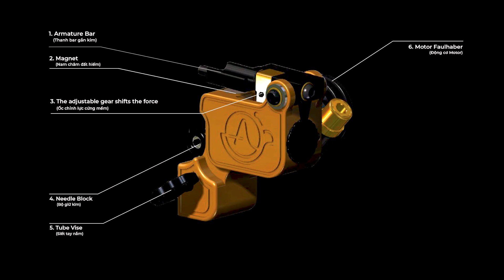Hướng dẫn Sử Dụng Máy Xăm Chuyên Nghiệp ARTFLY TURBO V1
Máy xăm   ARTFLY TURBO V1 I
Sản phẩm được thiết kế tinh xảo gọn nhẹ  với cấu trúc motor có thể tháo lắp rời  giúp thuận tiện cho việc dùng chung một motor cho nhiều khung máy khác nhau, Cơ cấu này được đánh giá cao trogn công nghệ sản xuất ngành cơ khí chính xác.

Vật liệu : Đồng thau hợp kim nguyên khối
Motor : Faulhaber Motor 11500 RPM  xuất sứ tại Germany ( Quốc gia Đức ) là thương hiệu hàng đầu thế giới về tất cả loại motor cao tốc với độ bền cao
Mức volt sử dụng : 7v - 9v

TÍNH NĂNG :

Có thể chuyển đổi Stroke với theo tác đơn gian từ 3.0mm đến 4.5mm
Có thể hỗ trợ can thiệp tùy chỉnh độ zip về lực cứng hoặc mềm để đáp ứng nhu câu đa dạng của tất cả thể loại tác phẩm
Sử dụng kim nét ( liner ) không giới hạn cho tất cả size kim
Sử dụng kim bóng và vào màu sắc ( shader - color ) không giới hạn cho tất cả size kim
Body gọn nhẹ dễ dàn thao thác khi thực hiện tác phẩm

Nơi chia sẻ tất cả các kinh nghiệm  về nghề xăm từ cơ bản đến chuyên sâu cho các bạn trẻ mới vào nghề. Hy vọng chúng tôi có thể góp phần xây dựng ngành Tattoo tại Việt Nam ngày càng phát triển và đi đúng hướng chuyên nghiệp Quốc Tế...!

Rất cảm ơn các bạn đã theo dõi. Nếu cảm thấy những video chia sẻ của chúng tôi có ích với các bạn, hãy Like bấm nút Theo dõi để chúng tôi có động lực tiếp tục công việc này. Nếu bạn có bất kì thắc mắc gì hãy để lại Bình luận để chúng tôi giúp bạn giải đáp. ❤️

Nếu các bạn nào muốn học xăm hình thì có thể xem chi tiết tại đây:

Fanpage ( Studio Tattoo TrueArt Ink )
( Cung cấp sản phẩm tại Việt Nam )
( Thương hiệu kim xăm Gravit )

( Cung cấp bán sản phẩm ở Quốc Tế )